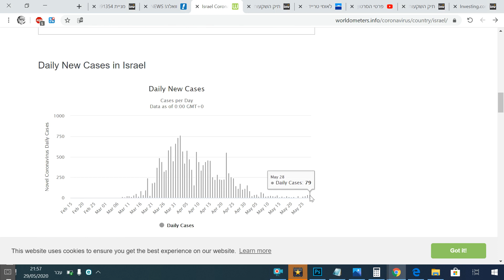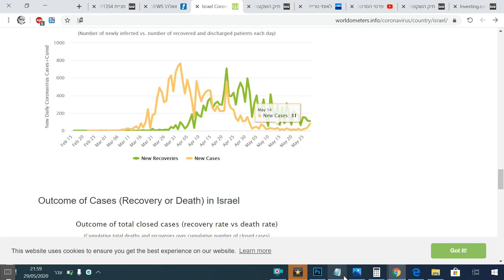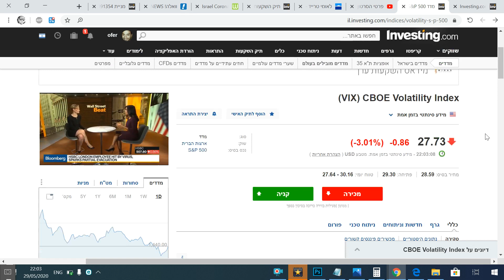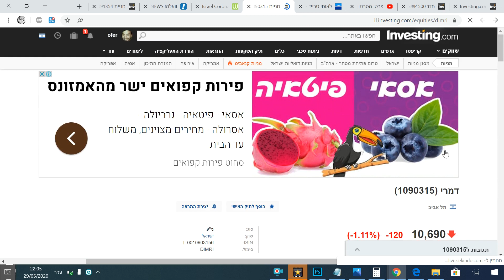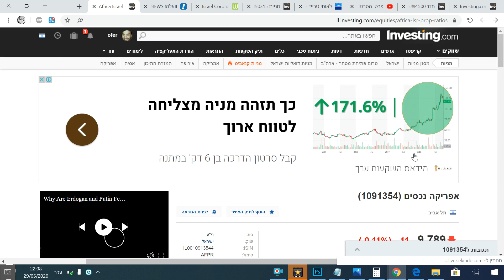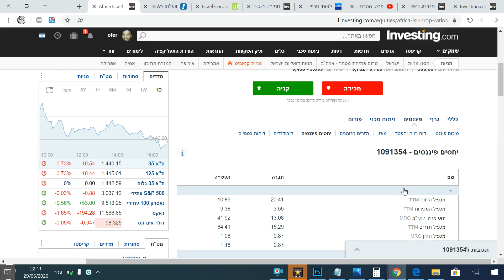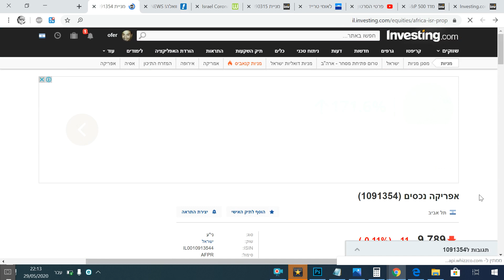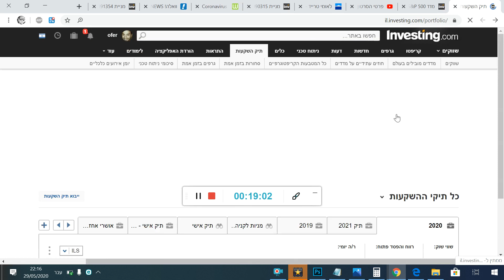האם הקורונה חוזרת?! מה עושים עם תיק ההשקעות שלנו? + סקירת מניה: אפריקה נכסים 29.05.2020